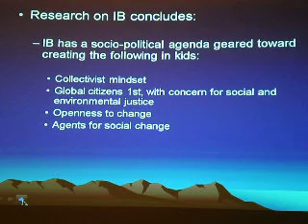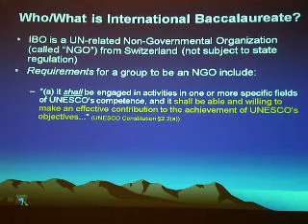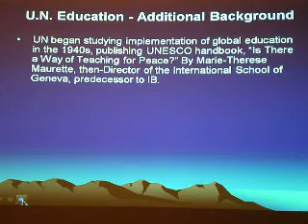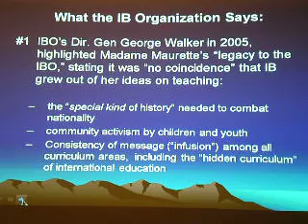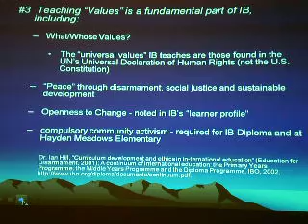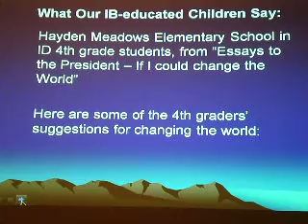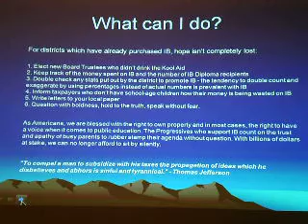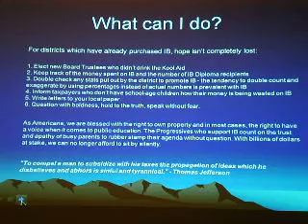Why the International Baccalaureate (IB) is Un-American